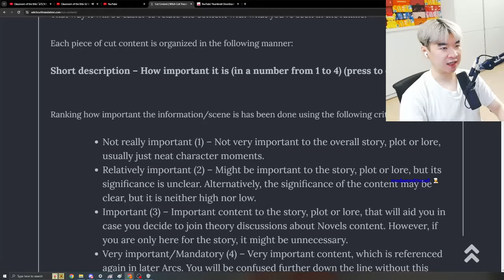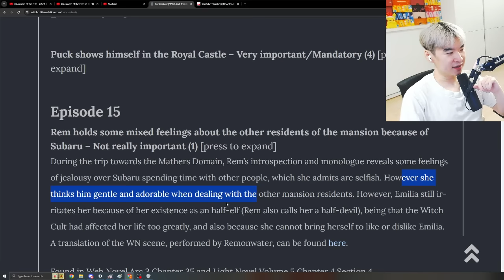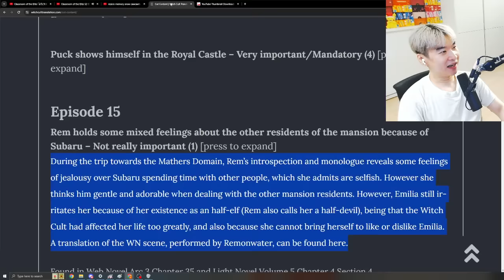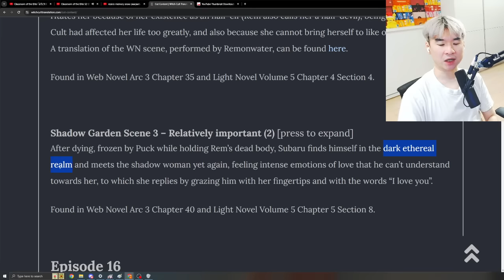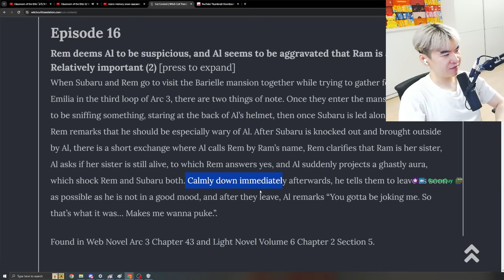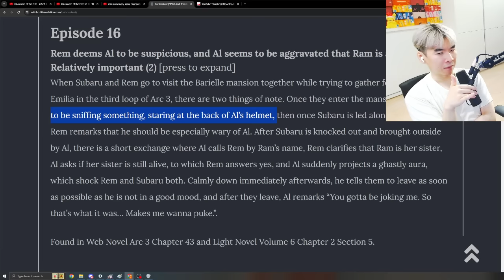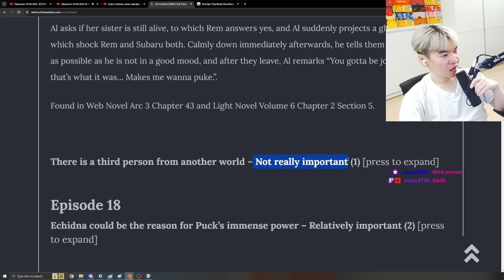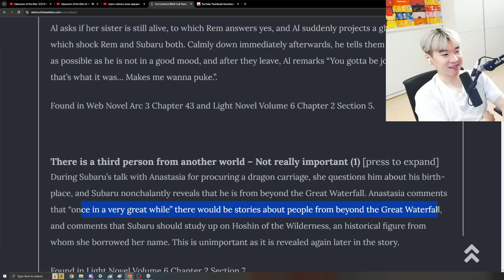AL HATES RAM AND MIGHT BE EVIL ?? - Re:Zero Witch Cult Translations CUT CONTENT